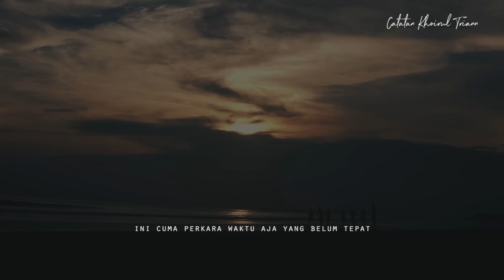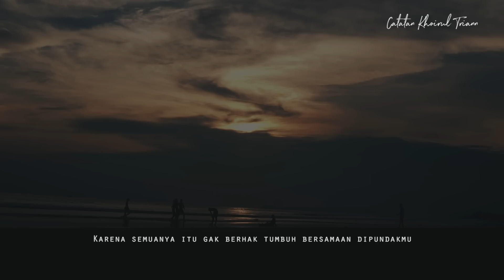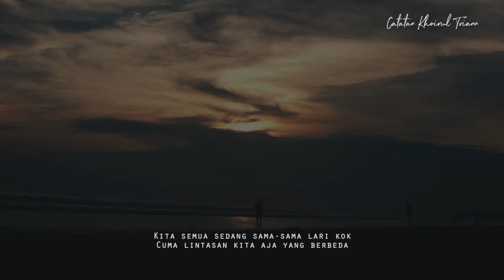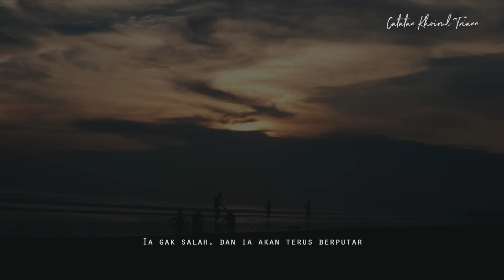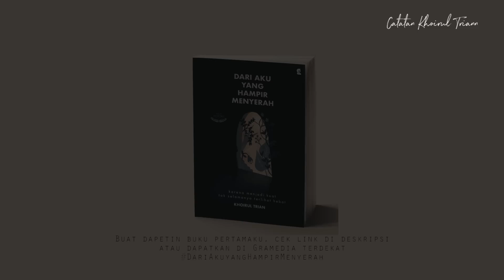Untuk yang Sedang Gagal : Puisi Khoirul Trian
Hai Teman, aku trian.
Senang rasanya bisa berbagi catatan-catatan kecilku dengan kalian semua.

Terima Kasih karena telah menyelami karya saya, terlalu dalam.

Best Regards 🤍
Khoirul Trian.

FIND ME
IG/Twitter : @khoirultriann